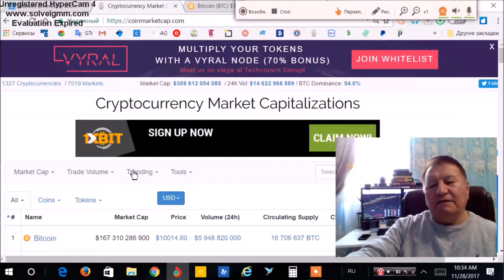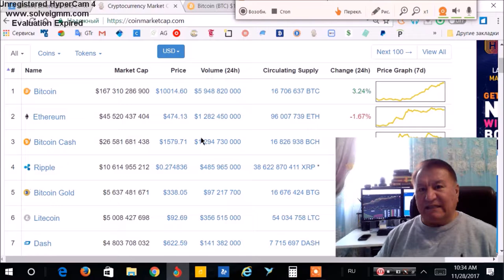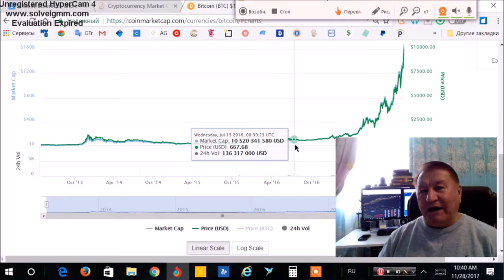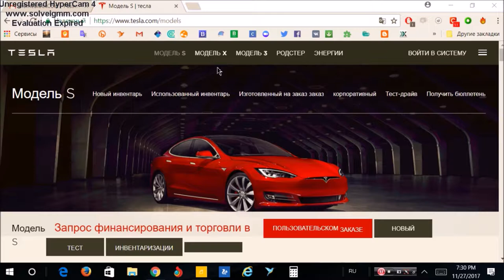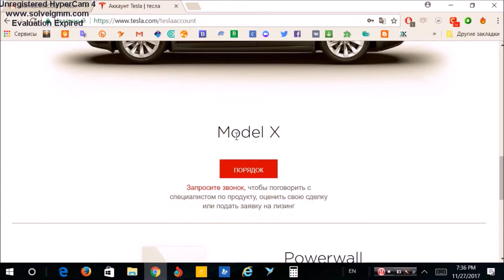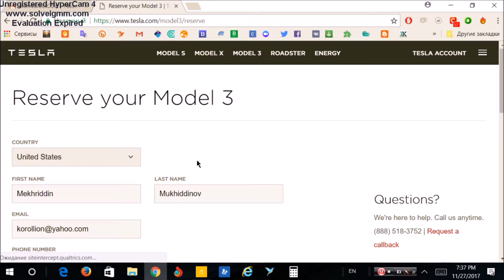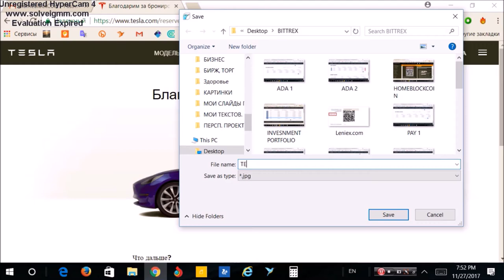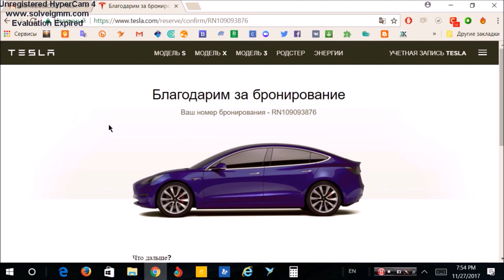Bitcoin растет. Из прибыли депозит на приобретение Tesla, Model 3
Bitcoin растет. Из прибыли делаем депозит на приобретение Tesla, Model 3. Чтобы заработать на электромобил "TESLA" ,

Приступайте немедленно получать прибыль в интернете!
Я вам помогу стать финансово успешным человеком.